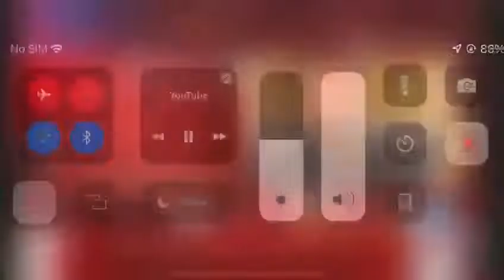اللہ تعالیٰ بحساب مغفرت فرمائے آمین